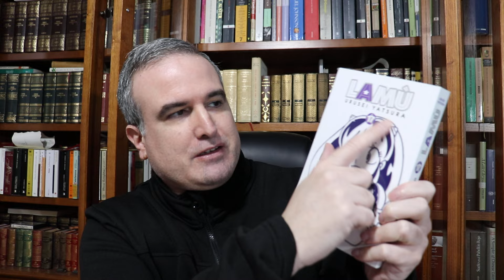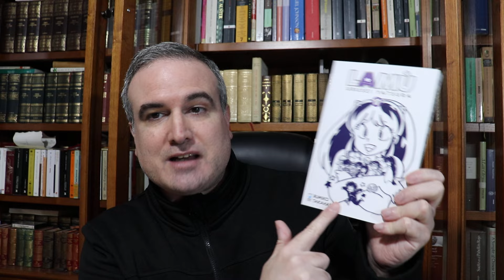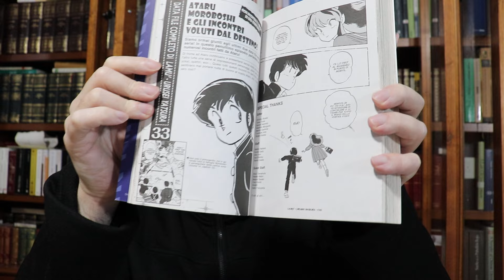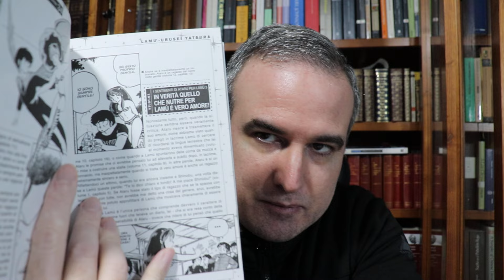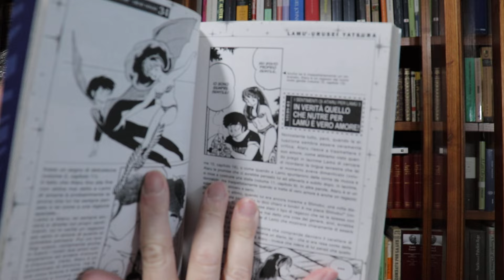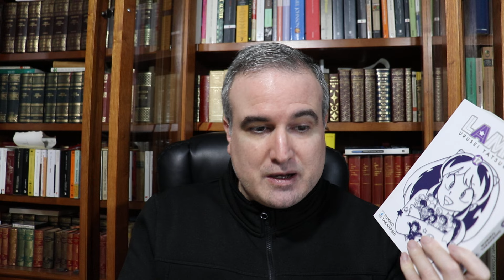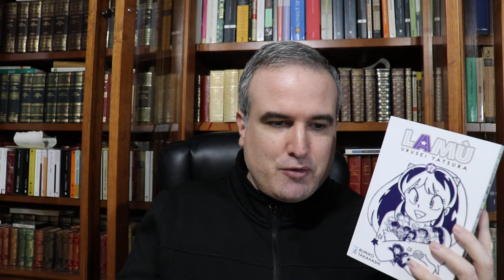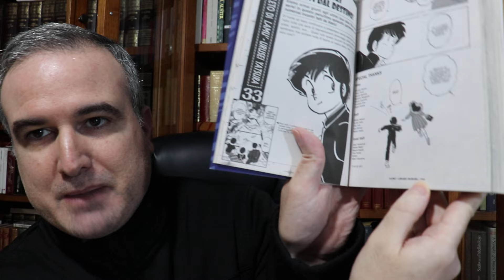El final de "Urusei yatsura"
Alerta espóiler.
Y alerta antifascista.